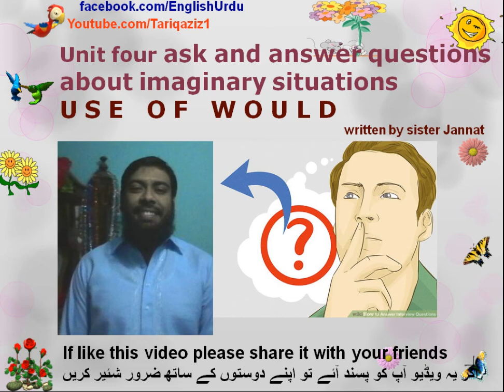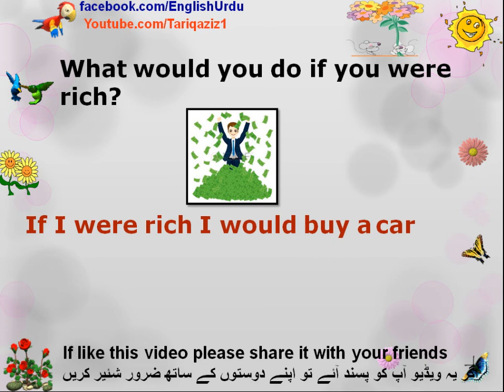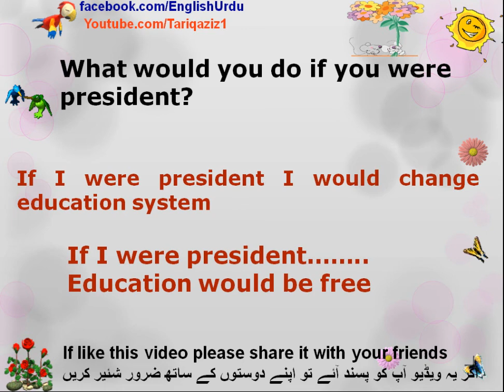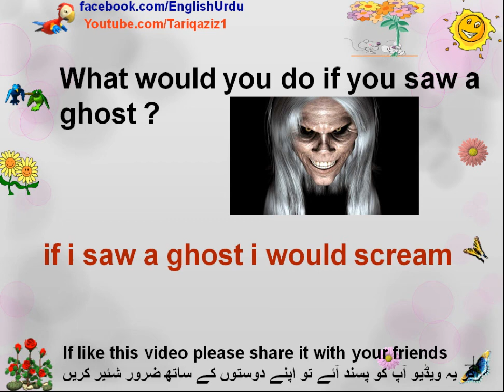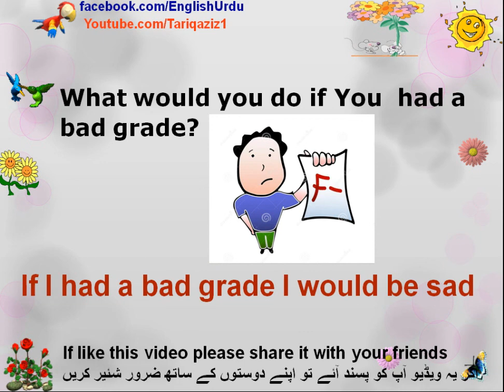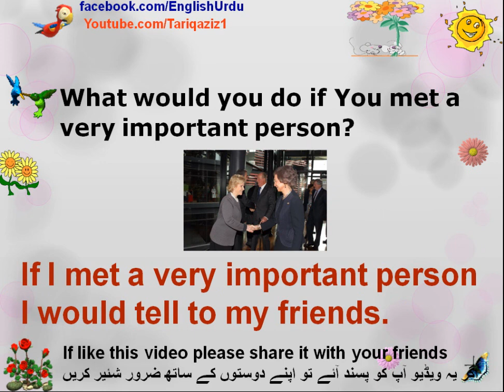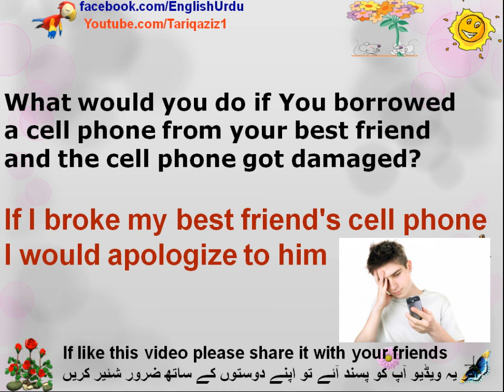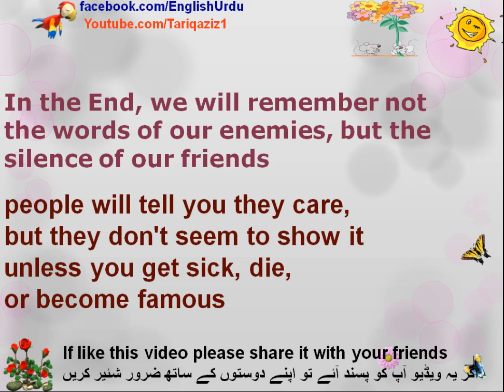Unit four how to ask and answer questions about imaginary situations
Unit four how to ask and answer questions about imaginary situations USE OF WOULD By Tariq Aziz